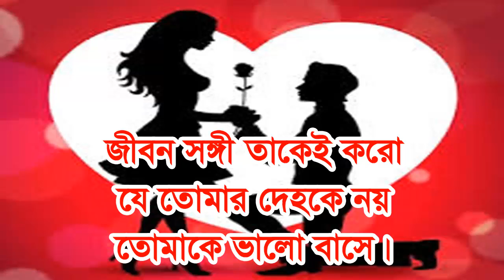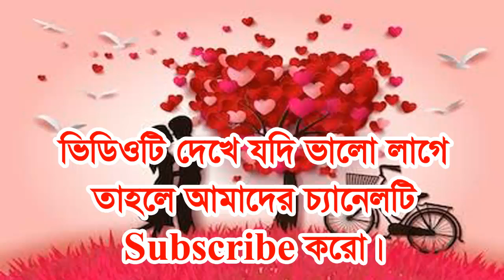লাইফে মনের মত সঙ্গী পেতে হলে ভিডিওটি দেখুন